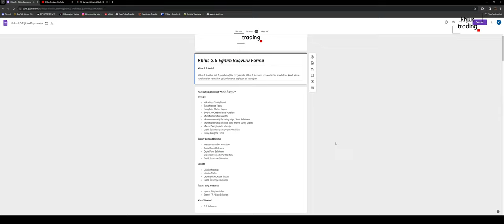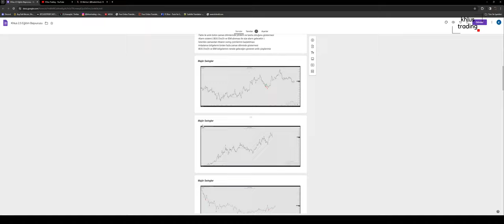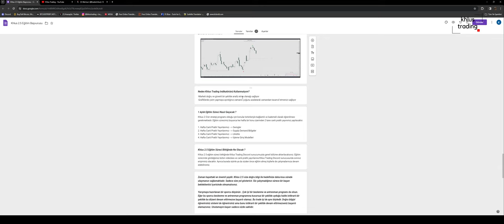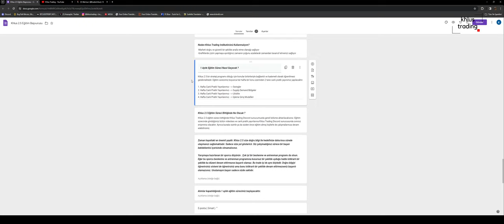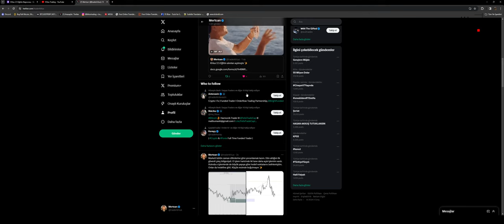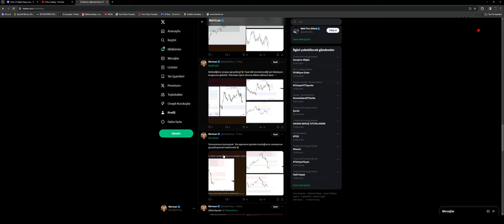Khlus 2.5 Eğitim Başvuru Formu